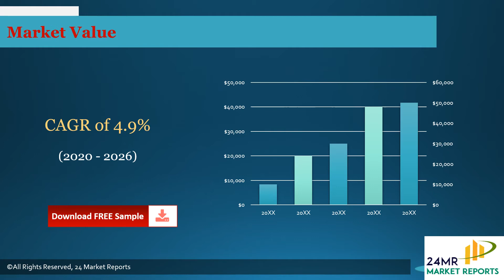Air Supported Structures Market Insights and Forecast to 2026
Get the Free Pdf format of report click the following

Air-Supported Structures market is segmented by Type, and by Application. Players, stakeholders, and other participants in the global Air-Supported Structures market will be able to gain the upper hand as they use the report as a powerful resource.